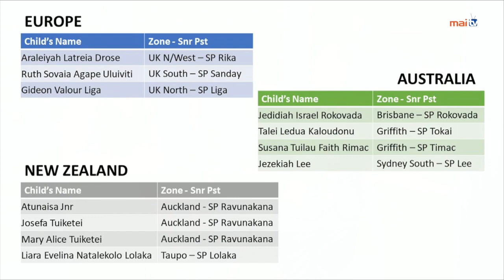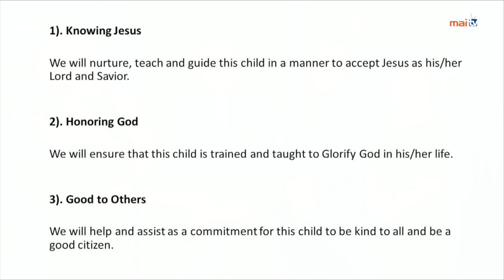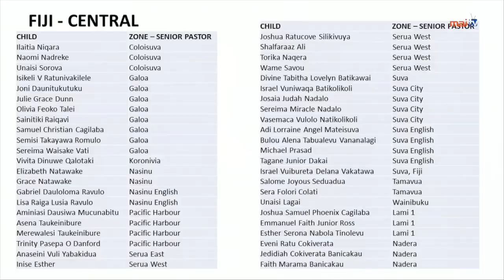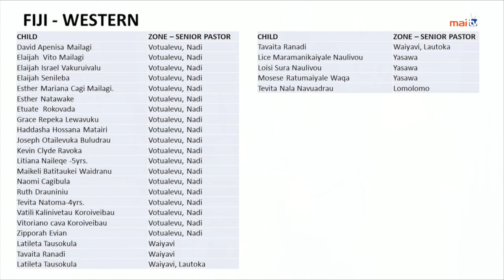God Of Our Nation - 23rd August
Join us with Senior Pastor Atunaisa Vulaono on God of our Nation Program with Pastor Raijieli Vulaono on Holy Communion .